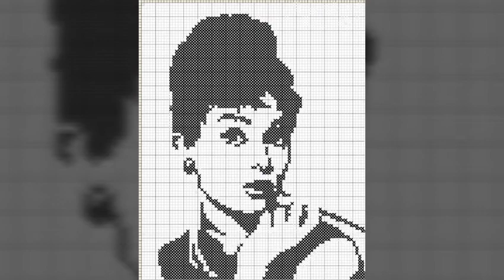Amazing and professional cross stitch pattern design ideas